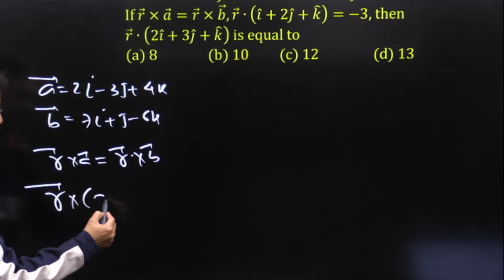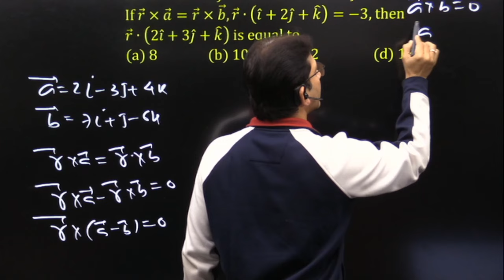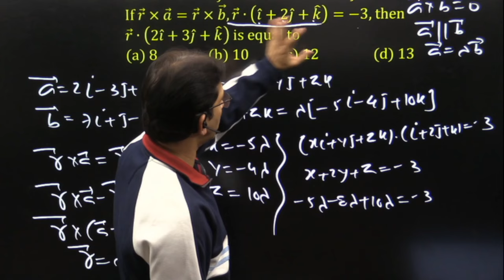Let a ⃗=2i ̂-3j ̂+4k ̂ and b ⃗=7i ̂+j ̂-6k ̂. If r ⃗×a ⃗=r ⃗×b ⃗,r ⃗∙(i ̂+2j ̂+k ̂ )=-3, then r ⃗...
Let a ⃗=2i ̂-3j ̂+4k ̂ and b ⃗=7i ̂+j ̂-6k ̂. If r ⃗×a ⃗=r ⃗×b ⃗,r ⃗∙(i ̂+2j ̂+k ̂ )=-3, then r ⃗∙(2i ̂+3j ̂+k ̂ ) is equal to
Ans: c